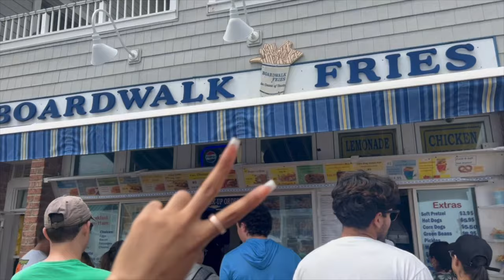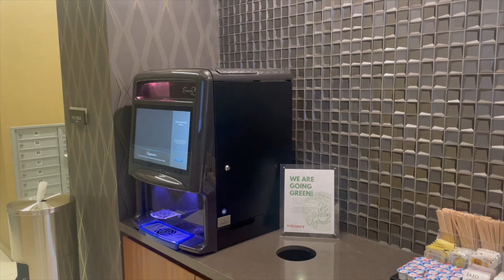DAY IN THE LIFE VLOG: APARTMENT HUNTING, BEACH DAY, GRAD SEASON & MORE